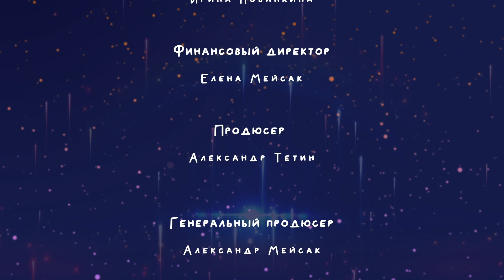🌟ВилУна и Форточка!🚀 Новая серия! Привычки🤸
В новой, шестой, серии познавательной передачи «ВилУна и Форточка» наши герои расскажут вам о хороших и плохих привычках.

«ВилУна и Форточка» - новый, развивающий проект для детей, от компании «Genesis films».

In the new, sixth, series of the educational program "VilUna and Fortochka", our heroes will tell you about good and bad habits.